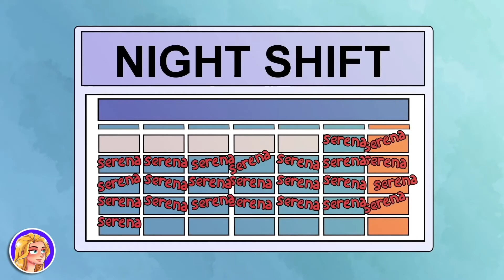When I Wink I Get Everything, all I have to do is wink | STORY ANIMATED